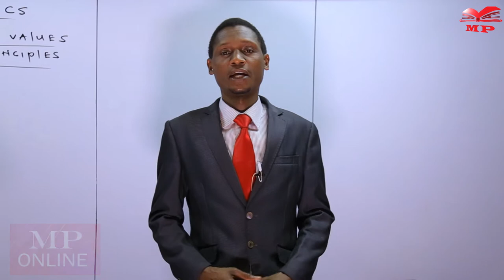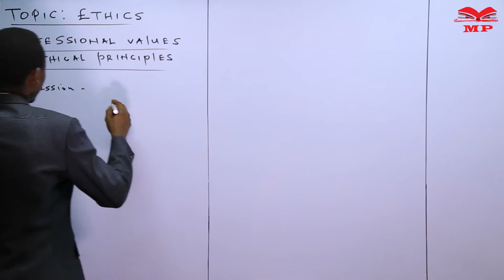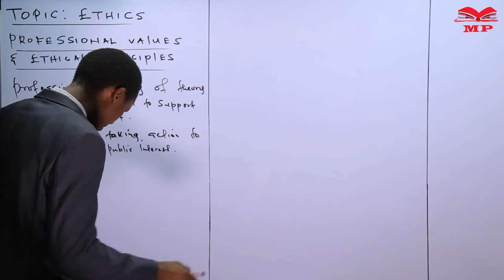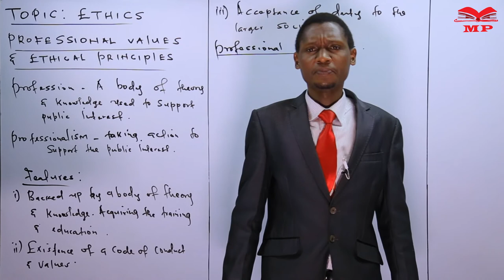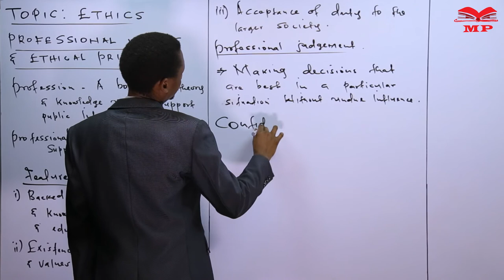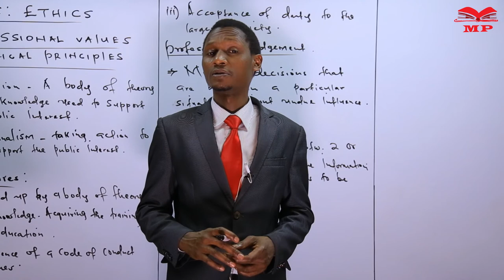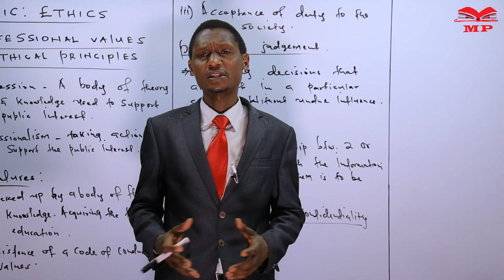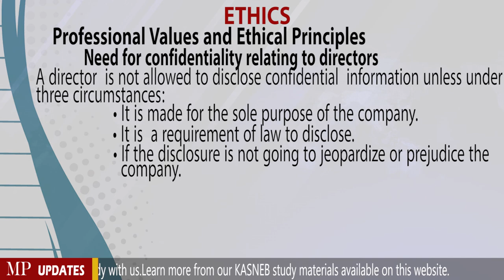SGE - ETHICS - LESSON 1